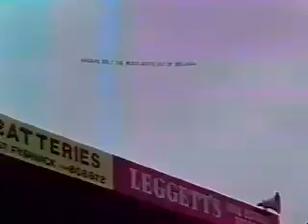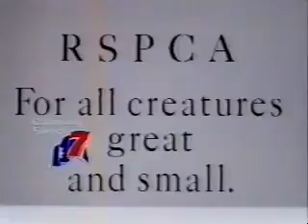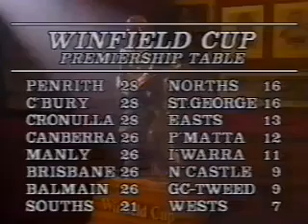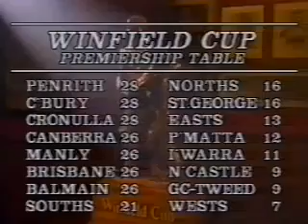1988 Rd19 Canterbury v Canberra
1988 Winfield Cup Rugby League Canterbury-Bankstown Bulldogs v Canberra Raiders at Seiffert Oval.